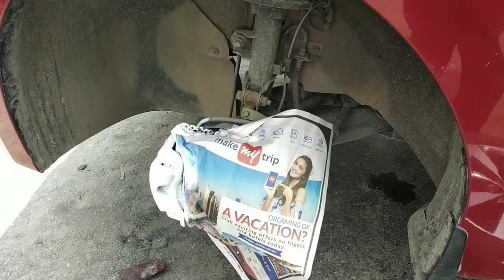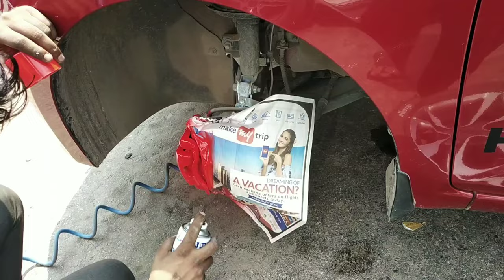Disk brakes, drum brakes, brake calipers spraypaint/Spray paint on disk and drum brakes of elite i20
Welcome back viewers. Today i have spray painted my disk and drum brakes of Hyundai elite i20. Kindly watch the video till end and apologize for any mistake(s).
-Happy motoring guys

1) MILD SUN SPRAY PAINT

2) RED SPRAY PAINT

3) BASE COAT SPRAY PAINT

SHOP ADDRESS -

G-133, PUSHKAR ENCLAVE RBI Enclave Road, Block G PASCHIM VIHAR, Punjabi Bagh, New Delhi, Delhi 110063